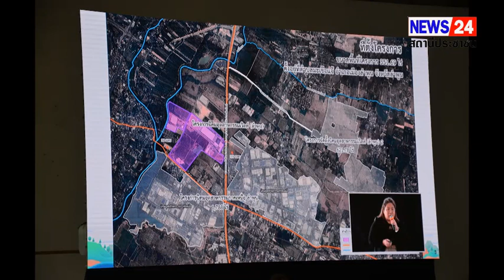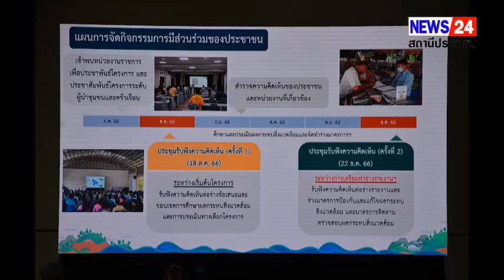ปลัดจังหวัดลำพูน เปิดการประชุมรับฟังความคิดเห็น ครั้งที่ 2 โครงการนิคมอุตสาหกรรมเวิลด์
ปลัดจังหวัดลำพูน เปิดการประชุมรับฟังความคิดเห็น ครั้งที่ 2 โครงการนิคมอุตสาหกรรมเวิลด์ (ลำพูน) ส่วนขยายครั้งที่ 1 ในพื้นที่ตำบลมะเขือแจ้ อำเภอเมืองลำพูน จังหวัดลำพูน
      วันที่ 22 ธันวาคม พ.ศ. 2566 เวลา 08.30 น. ที่หอประชุมอเนกประสงค์ เทศบาลตำบลมะเขือแจ้ อำเภอเมืองลำพูน จังหวัดลำพูน  นายสันติธร ยิ้มละมัย ผู้ว่าราชการจังหวัดลำพูน  มอบหมายให้ นายโยธิน ประสงค์ความดี ปลัดจังหวัดลำพูนเป็นประธานในพิธีเปิดการประชุมรับฟังความคิดเห็น ครั้งที่ 2 โครงการนิคมอุตสาหกรรมเวิลด์ (ลำพูน) ส่วนขยายครั้งที่ 1 โดยมี นายวัชระ เทพวรรณ์ นายกเทศมนตรีตำบลมะเขือแจ้  หัวหน้าส่วนราชการ  ผู้บริหารองค์กรปกครองส่วนท้องถิ่น นักวิชาการ ผู้นำชุมชน ประชาชนในพื้นที่เข้าร่วม
      นายกเทศมนตรีตำบลมะเขือแจ้ กล่าวว่า ที่ผ่านมาโครงการได้มีการจัดประชุมรับฟังความคิดเห็นของประชาชนที่มีต่อร่างข้อเสนอโครงการ รายละเอียดโครงการ ขอบเขตการศึกษา และการประเมินทางเลือกโครงการเรียบร้อยแล้ว เมื่อวันศุกร์ที่ 18 สิงหาคม พ.ศ. 2566  ส่วนการประชุมในวันนี้เป็นการประชุมที่มีวัตถุประสงค์เพื่อนำเสนอผลการศึกษาทบสิ่งแวดล้อม  มาตรการป้องกันและแก้ไขผลกระทบสิ่งแวดล้อมและมาตรการติดตามผลกระทบสิ่งแวดล้อมของโครงการ ให้ผู้มีส่วนได้ส่วนเสียได้รับทราบ รวมทั้งเปิดโอกาสให้ผู้มีส่วนได้ส่วนเสียแสดงความคิดเห็น และให้ข้อเสนอแนะต่อผลการศึกษามาตรการด้านสิ่งแวดล้อมดังกล่าว เพื่อโครงการจะได้นำไปปรับปรุง รายงานการประเมินผลกระทบสิ่งแวดล้อมให้มีความสมบูรณ์ยิ่งขึ้น
      ด้านปลัดจังหวัดลำพูน กล่าวว่า จากรายงานของบริษัท เวิลด์ อินดัสเทรียล เอสเตท จำกัด ที่ระบุว่า การประชุมครั้งนี้ มีวัตถุประสงค์ เพื่อนำเสนอผลการศึกษาผลกระทบสิ่งแวดล้อม มาตรการป้องกันและแก้ไขผลกระทบสิ่งแวดล้อม และมาตรการติดตามตรวจสอบผลกระทบสิ่งแวดล้อมของโครงการให้ผู้มีส่วนได้ส่วนเสียได้รับทราบ รวมทั้งเปิดโอกาสให้ทุกท่านได้แสดงความคิดเห็น ข้อห่วงกังวล และให้ข้อเสนอแนะต่อผลการศึกษาและมาตรการด้านสิ่งแวดล้อมดังกล่าว เพื่อโครงการจะได้นำไปปรับปรุงรายงานให้มีความสมบูรณ์และลดผลกระทบต่อประชาชนโดยส่วนรวม และขอให้ทุกท่านในที่ประชุมได้แสดงความคิดเห็นที่จะนำไปสู่ประโยชน์ ทั้งกับชุมชนและโครงการ เพื่อที่คณะผู้ศึกษาจะได้นำความคิดเห็นที่ได้จากการประชุมไปปรับปรุงรายงานการประเมินผลกระทบสิ่งแวดล้อมให้มีความสมบูรณ์ และไม่ก่อให้เกิดผลกระทบต่อชุมชนโดยรวมต่อไป

สวัสดี ทาใจ ชัยณรงค์ อนันทปัญญสุทธิ์ ศูนย์ข่าวภาคเหนือรายงาน